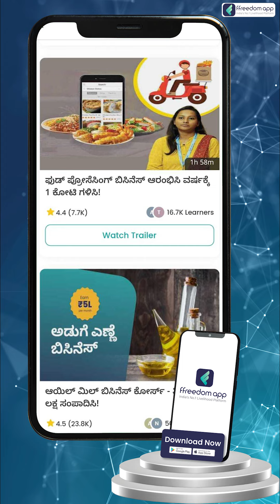Supreeth Success Story in Kannada | ffreedom app